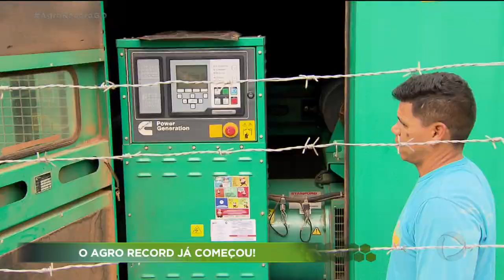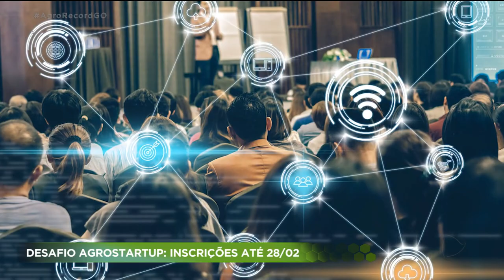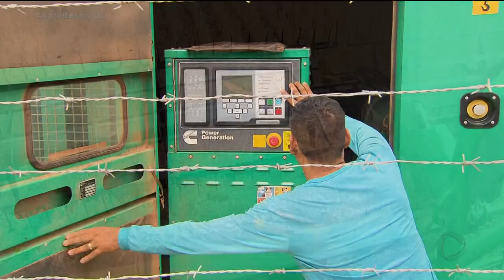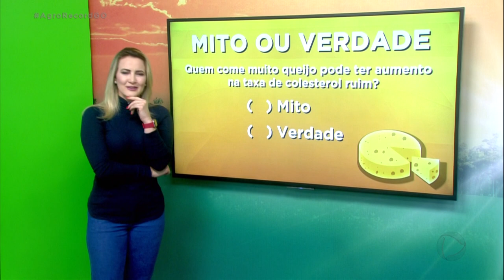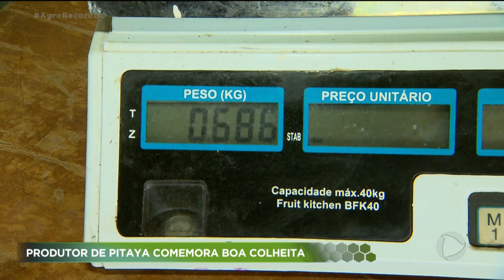AGRO RECORD - 07/02/2021 - PROGRAMA COMPLETO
Família usa técnicas mais modernas para produção em larga escala do tradicional requeijão feito nas fazendas do interior de Goiás.
Começa a colheita da nova safra de  soja em Goiás.
Nossa equipe
mostra o treinamento de cães para o pastoreio de gado.
Em Hidrolândia produtor comemora bons resultados da colheita da pitaya.